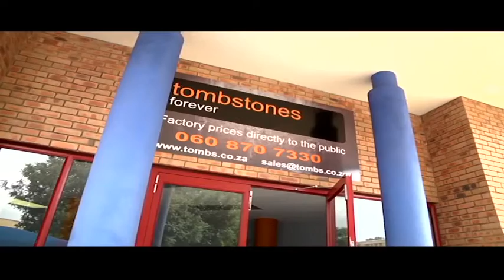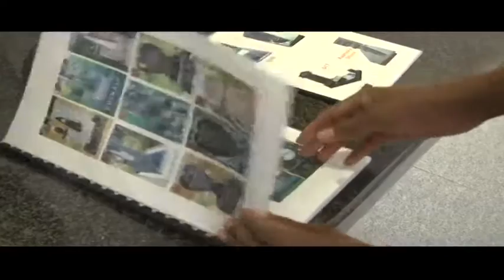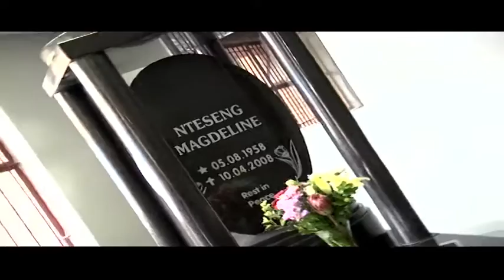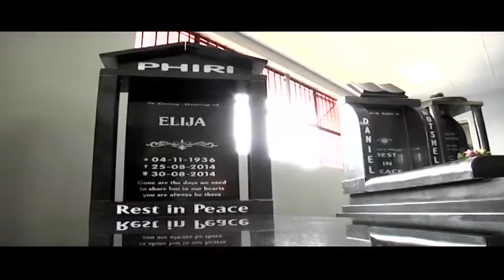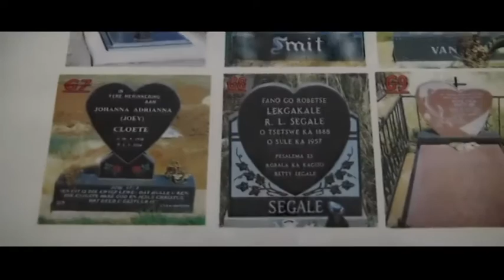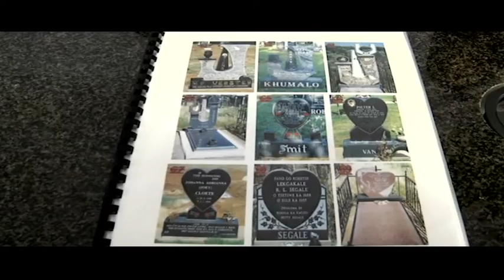Episode 28: Inside the business of death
The funeral business is a growing one and someone who is taking advantage of the monetary benefits that come with giving family a dignified send-off is Nick Jones, Founder of Tombstones Forever.